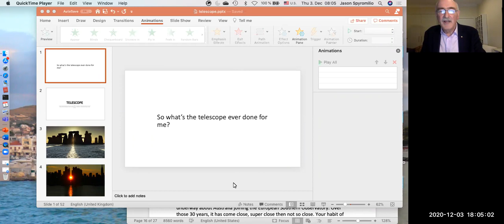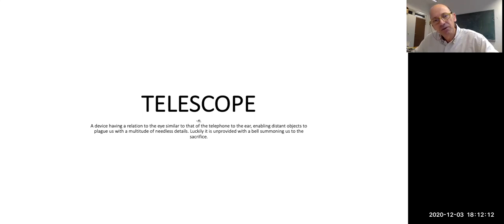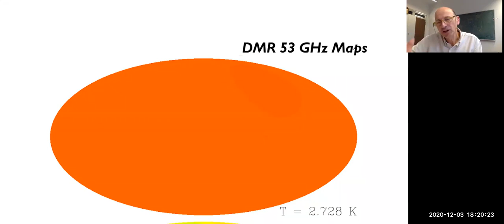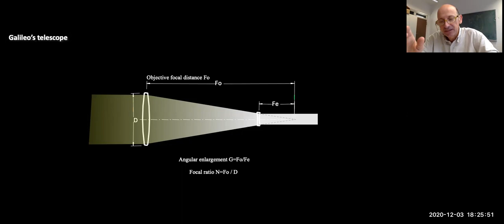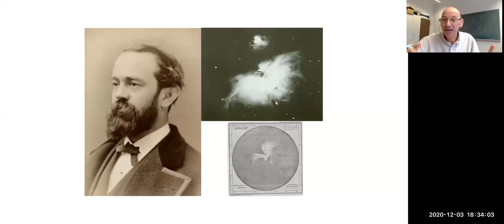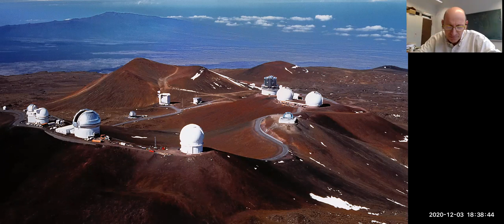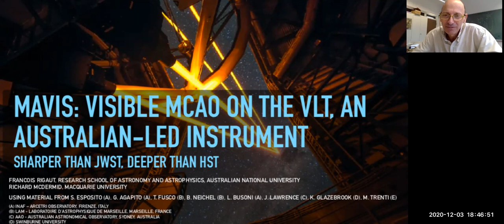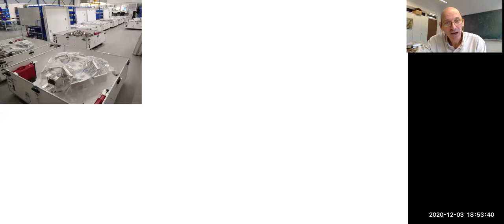2020 Allison-Levick Lecture - Telescopes and the discovery of the universe -Dr Jason Spyromilio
The telescope has had a profound impact on our scientific view of the world and our view of our place in the universe. Observatories that listen rather than watch, ones that are buried in the ice in Antarctica, and telescopes that are sensitive to X-rays and radio waves all produce data that challenge our everyday understanding of nature. This exciting talk by a world-renowned authority on astronomical technology will explore the evolution of the telescope from the simple, yet remarkable, lenses in a tube to the giants in operation today, and the behemoths under construction.

Biography
DR JASON SPYROMILIO is the Telescope Scientist for what will be the largest visible-light telescope in the world - the 39-metre Extremely Large Telescope, currently being built in northern Chile by the European Southern Observatory. He is also a former Director of ESO’s La Silla Paranal Observatory, which includes the four 8.2-metre Unit Telescopes of the Very Large Telescope. Jason has a long association with Australia, having worked as a staff astronomer at the former Anglo-Australian Observatory during the 1990s. He has also been involved with the Square Kilometre Array radio telescope (half of which will be in Australia) in setting up the design effort at the SKA headquarters in the UK. Jason is based in Munich, Germany.

Background
The Allison-Levick Memorial Lecture is funded by a bequest from Mr Jack Allison-Levick, a Melbourne psychiatrist with a life-long interest in astronomy. Mr Allison-Levick had seen photographs taken with the AAO's telescopes by astrophotographer David Malin, and was moved to leave money in his will for talks that would enhance the public understanding of astronomy and further the reputation of the Observatory.